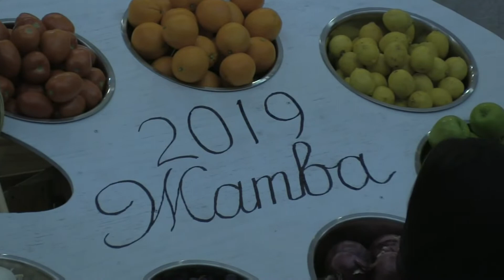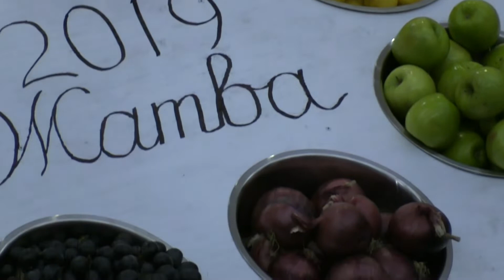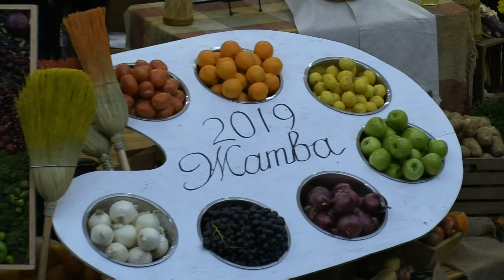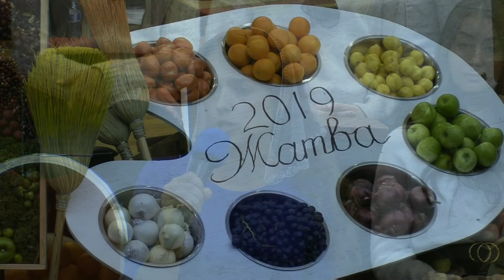Жатва 2019 - Вечер